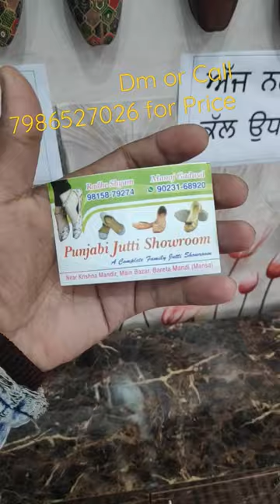Punjabi Cutwork Jutti